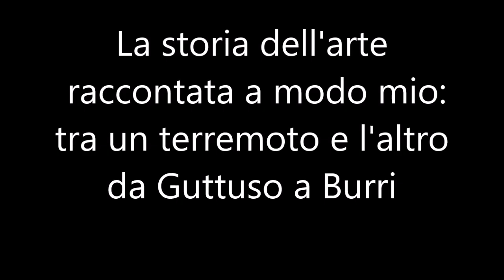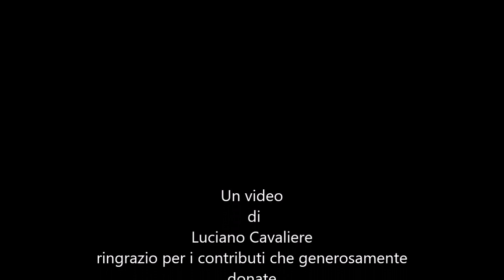Guttuso, Burri e Gibellina, l'arte spiegata a modo mio.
Un breve ricordo, passando per le arti, del  tragico terremoto di Gibellina, Sicilia, avvenuto nel lontano 1968 .
Il "grande cretto" di A. Burri e "la notte di Gibellina"   di R. Guttuso, le due opere citate sono facilmente reperibili e consultabili  in rete.
Scusate per l'audio un po' basso.